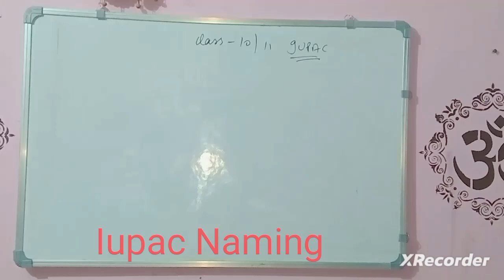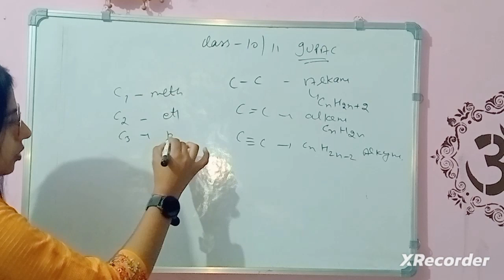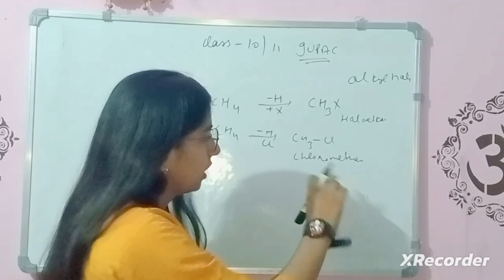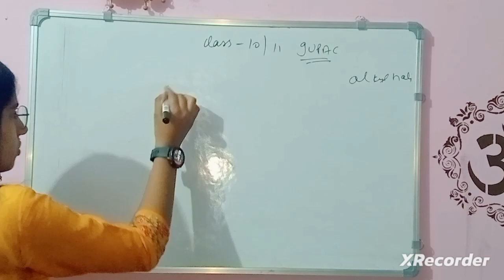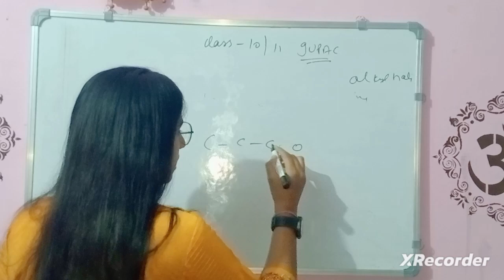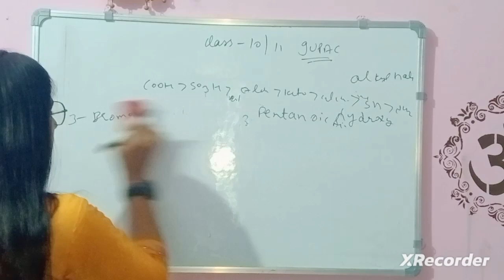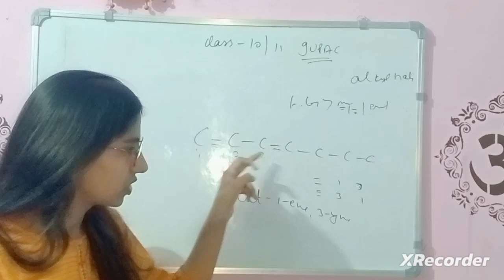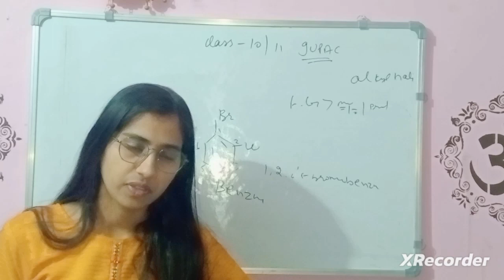IUPAC Naming in one shot #11#10th |Organic chemistry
Let's learn chemistry
bsc msc vdieos
class 12th chemistry all chapter cover
Bord exam related vdieo
hbse cbse exam strategy
Best Chanelcordination chemistry class 12 iupac Naming trick example solution NCERT part 01.
next part discussion of all ncert examples solution

class 12chemistry video
acid base and Salt video
calss 12 Practical video
lets Learn chemistry
bord exam strategy
chem notes vdio
ncert sylbus cover with each topic
haryan bord 10#12th video
more way to join me on Instagram or telegram I'd
Iupac naming#11th#cbse#neet